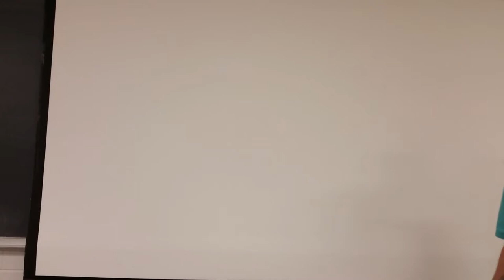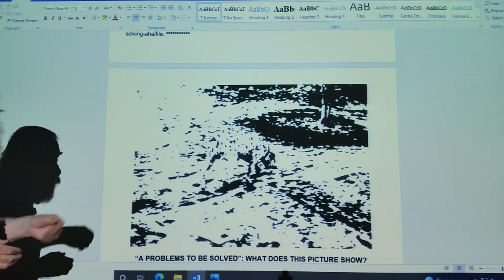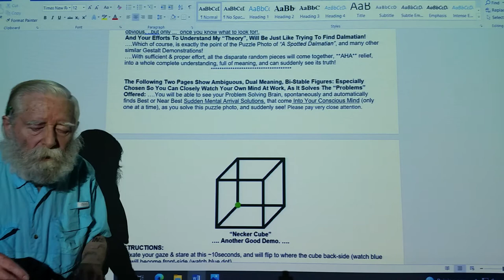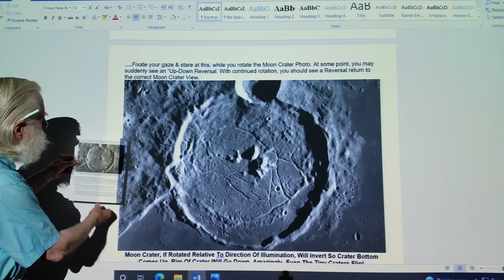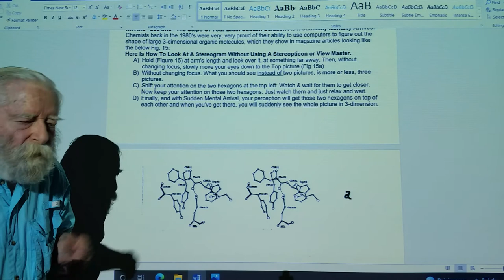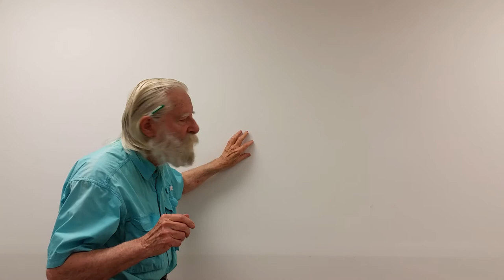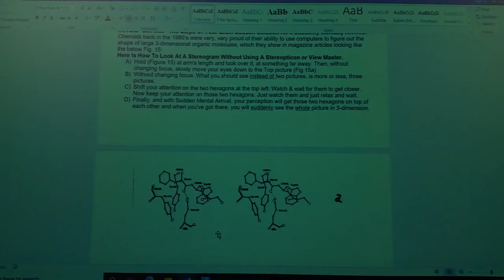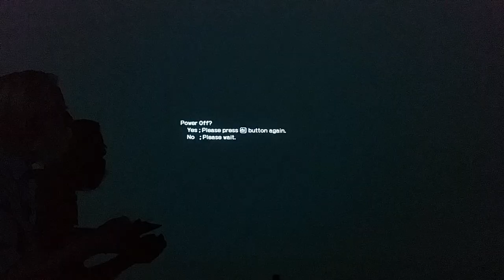AN EXPLANATION OF BEST AVAILABLE THEORY OF “HOW OUR MIND WORKS”: KNOW BETTER? PLZ COMMUNICATE HSG.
AN EXPLANATION OF THE BEST AVAILABLE THEORY OF ‘HOW OUR MIND WORKS”,: AND FOR THOSE WHO KNOW OF ANY BETTER, PLEASE COMMUNICATE.

.As You Will Eventually Come To Realize: Mr. Robert Pirsig’s Two Books (ZMM & LILA), Have Practically The Beginnings Of: “A Theory of How Our Mind Works”
. AND have conclusions that nicely support Henry Gurr’s "View (Theory) Of How Our Mind Works”.
.In this Video Henry Gurr presents a lecture: “Based on Direct Observation: A New Vital View (Theory) Into “How Our Mind Works, In the Creation of Conscious Awareness:: A Description With Audience Participation Mind Demonstrations But Mostly Not An Explanation.”

…NOTE1: The Galaxy S5 Cell Phone used to record this Video, would stop after ~20 minutes, because its memory maxed at ~ 2.6 GB. Thus you will see twice, a restart where the talk is “Continued”.
…NOTE2: By mistake, the discussion of “Seeing In 3D The Complex Organic Molecule”, is given a second time. Please again listen to all of it as review & because this second discussion adds important demonstration points about “Partial Fit ... Going To Better and Better ... Partial Fit.”

 LINK TO HENRY GURR’S THEORY: A SHORTER INTRODUCTION:
…"A New & Vital & Unified Panorama View (Proto Theory) Into “How Our Mind Works, In The Creation of Conscious Awareness."

LINK TO HENRY GURR’S THEORY: A FULL EXPOUNDING:
…"Thoughts, Ideas, Future Plans, Actions, That (Spontaneous Sudden Mental Arrival) Become Consciousness In Our Mind, Are Each: A Single Coherent, Holistic, Unified Right Now View Of The World, Created As A Solution To The Problem Of How To Best** Respond To Our Second By Second Sensory Input From Our Surrounding Environment. A Striking New KIND of Theory (Explanation) of How Our Mind Works, In General & With Metaphor, Analogy, Simile, & Allegory

CONTINUED FROM THE ABOVE: Further Consequences A VERY IMPORTANT IDEA: How Even A Partial Fit Problem Solution, Is Highly Useful.

ON SAME PAGE AS ABOVE LINK: SCROLL DOWN TO: ...  perceptual (mental) phenomenon  ... THEN READ:  How Even A Partial Fit Problem Solution, Gives Us Our Human Ability To “See” & “Use”: Analogy, Metaphor, Allegory, Simile, Similar, Similarity, Seems-like, Like, Likeness, Synonym, Homonym, Deja Vu, Poetic Rhyme, Affinity, Semblance, Resemble, Assonance, Consonance, Idiom, Imagery, , Allegory, Trope, Hyperbole, Rhetorical Figures Of Speech Etc, Herein Called: Sympathetic-Poetic Associatives (SPA)

CLOSING THOUGHTS:
I certainly hope my theory will make sense, and be illuminating in its own right.
.But beyond this, it ultimately should help an individual person
.To use their own mind & creativity more effectively, and this alone should make the theory well worth the time to learn about it.
Henry Gurr, Professor of Physics Emeritus
University of South Carolina Aiken
.I will gladly answer your questions. Especially so, because our brain and sensory organs are marvelously complex & intricate, there must be a whole lot more to the story!